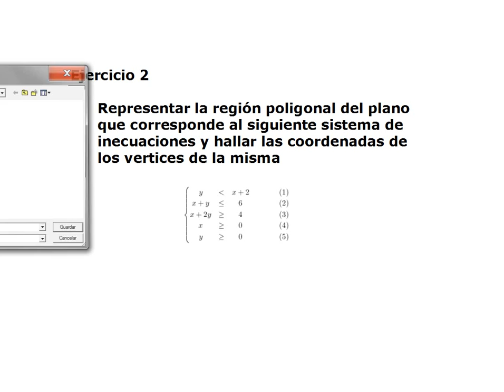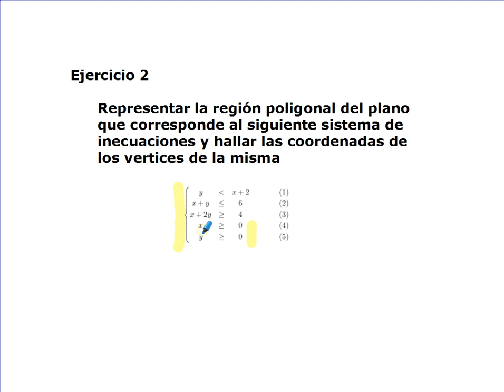Ejercicio de Programación Lineal ( 2.º de Bachillerato )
Ejercicio de programación lineal ( Bachillerato )